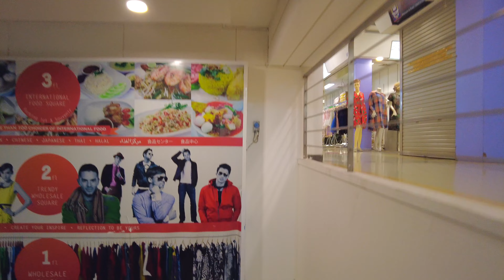INDRA SQUARE(Pratunam Market) 2021 April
INDRA SQUARE has been a few months since the reopening, but few stores are still open.
Air conditioners were not in use in some parts of the museum, and large fans were in operation.

00:00 Biyoke Gallery
02:24 MAP
02:49 INDRA SQUARE
03:30 INDRA SQUARE (G FLOOR)
09:40 INDRA SQUARE (2nd FLOOR)
12:51 Outside